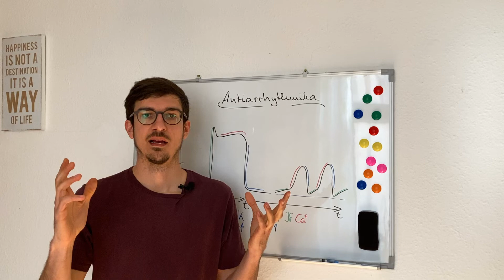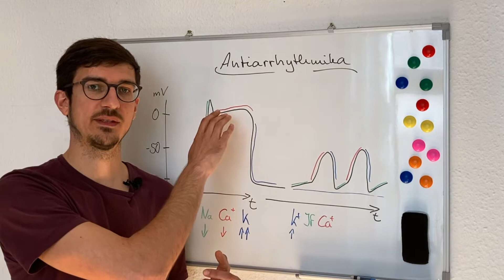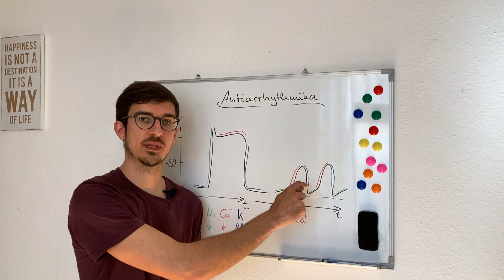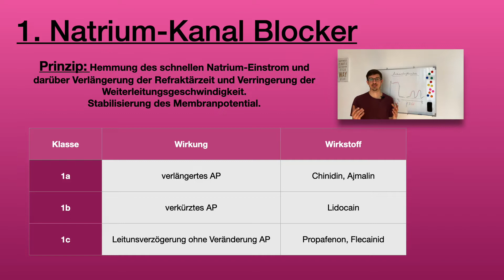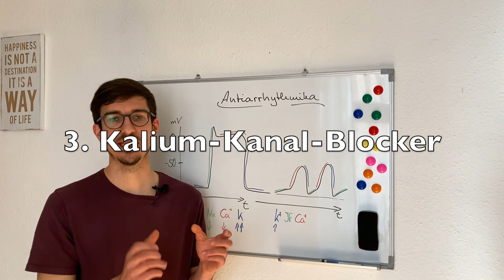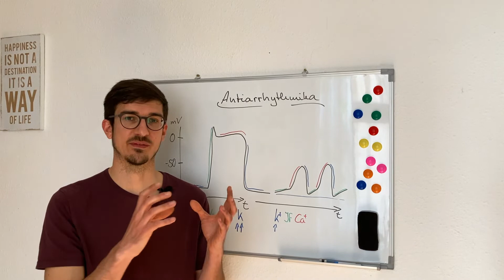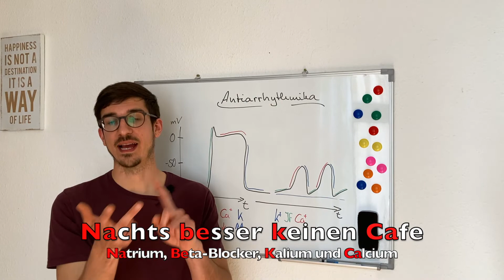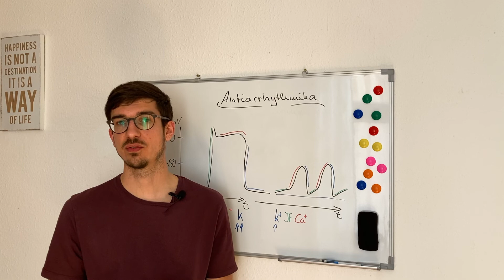Herzrhythmusstörungen behandeln. Amiodaron, Verapamil, Metoprolol und Co. erklärt.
Bei Herzrhythmusstörungen wie Vorhofflimmern, supraventrikulären Tacvhykardien bis hin zu Kammerflimmern, benötigen wir Therapeutika, die sich darauf günstig auswirken. Wir sprechen in der Medizin von antiarrhythmischen Substanzen. Diese werden nach ihrem Wirkprinzip in Klassen eingeteilt. Um diese Klassifizierung nach Vaughan und Williams soll es heute gehen. Wann werden welche Medikamente eingesetzt und was gibt es dabei zu beachten.

Paule:

Ihr seid an medizinischen Themen interessiert und möchtet zuhause auf eurer Couch einen Einblick in relevante Themen, dann seid ihr hier richtig. Gern könnt ihr die Videos auch nutzen um euch auf Themen vorzubereiten, euer Wissen aufzufrischen oder Referate auszuarbeiten.

Ihr erhaltet regelmäßig neuen Content und mit ein bisschen Glück bringe ich euch sogar zum Lachen.

Bei Fragen und Unklarheiten kommentiert einfach das entsprechende Video und ich gebe mir Mühe darauf einzugehen.

Quellen:
Pharmakologie Lüllmann 16. Auflage

Ich freu mich, wenn ihr regelmäßig reinschaut. =)

Euer Paule

* Die Videos dienen ausschliesslich Lehrzwecken und ersetzen in keinster Weise das Beratungsgespräch beim Arzt.
* Video enthält unbezahlte Produktplatzierung